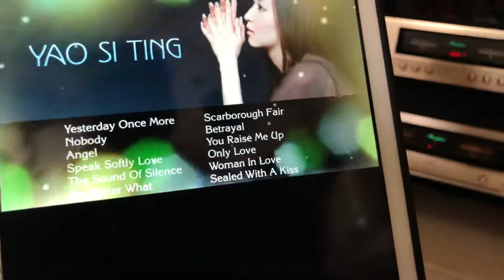Speak softly, Love - Yao si Ting - Tannoy Canterbury SE - Audiophile